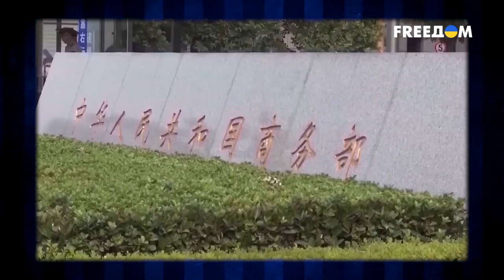Сотрудничество Китай — РФ. Последствия для Поднебесной. Интервью с Нарожным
Об оружии, которое США могут поставить Украине, чем ВСУ бьют по оккупантам в Мариуполе и что происходит на фронте, а также о сотрудничестве Китая с РФ смотрите в интервью с военным экспертом, волонтером и основателем фонда "Реактивная почта" Павлом Нарожным на телеканале FREEДОМ.

00:31 Блиц-опрос
01:51 истребители для Украины. Заявление Виктории Нуланд
04:52 Мариуполь. Военная техника ВСУ
07:18 Управляемые бомбы. Отличие от HIMARS
11:23 Китай — РФ. Решится ли Поднебесная на поставки оружия и комплектующих оккупантам?
19:18 Ситуация на фронте
24:37 Украина — щит для Европы
27:33 Пропаганда РФ. Вопрос оккупированной части Молдовы
29:21 Блиц-интервью